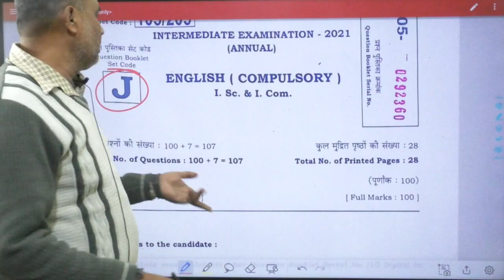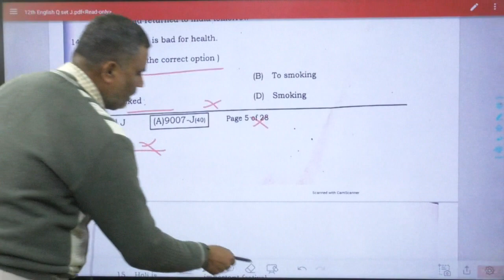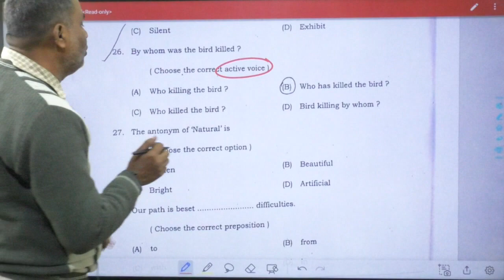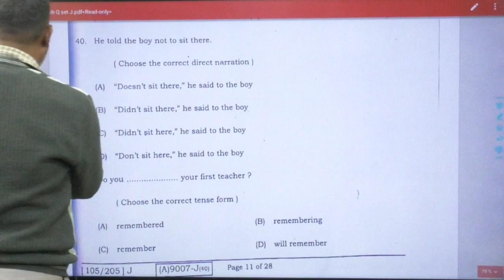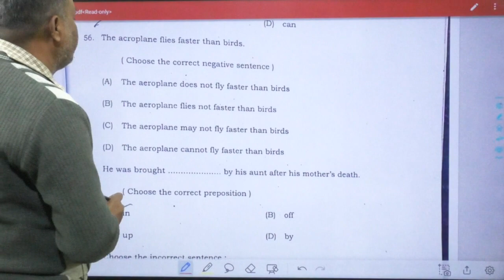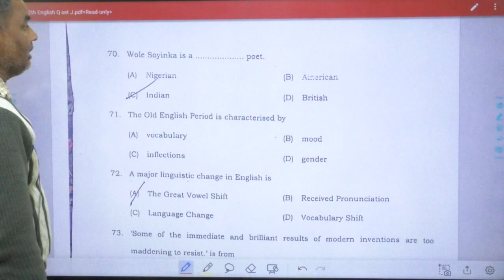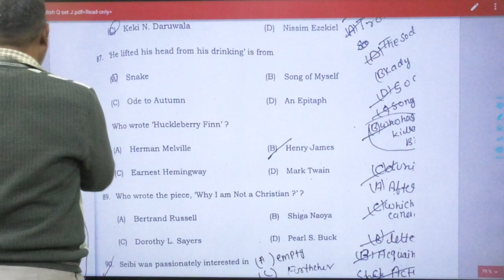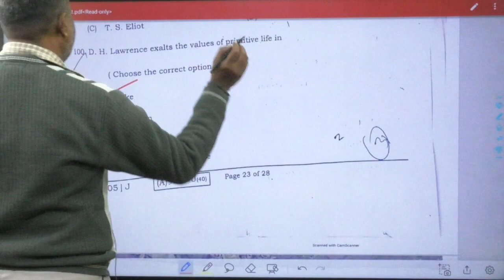12th English Exam Objective Answer key 2021| bihar board 4feb objective Question paper solution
100% सही answer key | Live 🔴 4फरवरी chemistry question solution| bihar board 12th exam 202

4 farwari English solution
4 farwari English exam solution
4farwari English  answer key
12th English answer key
12th English mistry exam solution
12th English exam answer key
Class 12 English answer key
Class 12 English exam solution
English 4 farwari objective question solution
English 4farwari subjective answer key

12th class exam solution
12th English answer key
12th English exam solution
Bihar board English answer key
Bihar board answer key
Inter English exam solution
Inter English objective answer key
Inter English subjective solu
biharboard English
12th English Model paper answer 2021
Bihar Board 12th English Model paper Answer 2021
English Answer Key model set 2021 bihar Board
Official model paper 12th English Answer 2021
Official Model paper full Objective Answer 70 Objective Answer 12th English 2021
Objective 70 Qn Answer 12th English Model paper 2021

2021
chemistry ke objective Answerkey question

English  class 12 objective Answerkeypaper 2021
objective
English class 12 objective Answerkey objective
question
Answerkeypaper
English class 12 objective Answerkey Guess
Question 2021
English class 12 gues question objective
Answerkeypaper 2021

English class 12 model paper 2021 objective
English class 12 vvi objective question
English class 12 vvi model paper
chemistry class 12 important Guess Question 2021
English class 12 gues question model paper 2021
English class 12 vvi objective question in english
English class 12 important questions 2021
English VVi Objective 2021
English important Objective 2021
English ka model paper class 12
English question paper
English 12th class important questions up board 2021
English ke important question
English answer model paper 2021
Bihar Board vEnglish Objective Answerkeypaper 2021
Bihar Board 12th English  Objective AnswerkeySet
2021
12th English 100 Marks objective
12th English 100 Marks objective 2021
 English 100 Marks class 12th bihar board model paper 2021
class 12 bihar board exam 2021
bihar board model paper 2021
 bihar board model paper kaise download kare class
 12th English 100 Marks vvi objective
class 12th English 100 Marks vvi short question class ◆12th physics vvi question
class 12th English 100 Marks ka vvi objective 2021
class 12th English 100 Marks vvi short question 2021 ◆class 12th English 100 Marks vvi objective 2021
class 12th English 100 Marks ka vvi question 2021
class 12th English 100 Marks model paper 2021
class 12th English 100 Marks

021

chemistry Answerkey2021
Biharbordchemistry Objectivesolve
Biharbordexam2021 Answerkey
chemistry answerkey
chemistry AnswerSheet2021
1st Setting Answer objective solve
chemistry Answer
chemistry objectiveAnswer
#01/02/2021 Answer chemistry​